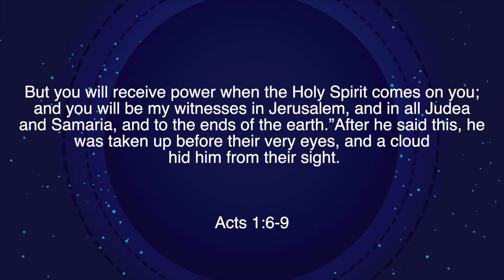02 25 20 Kids Worship